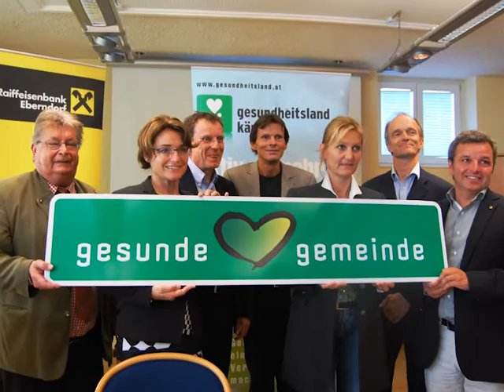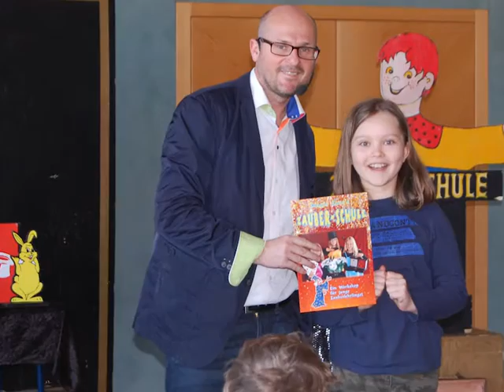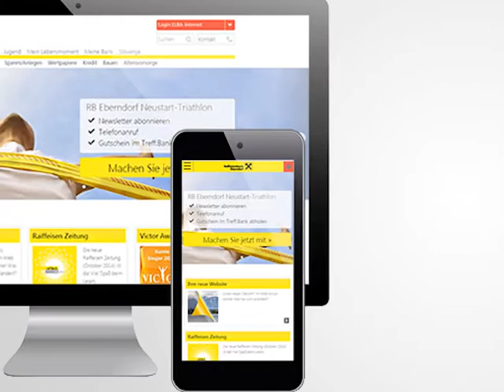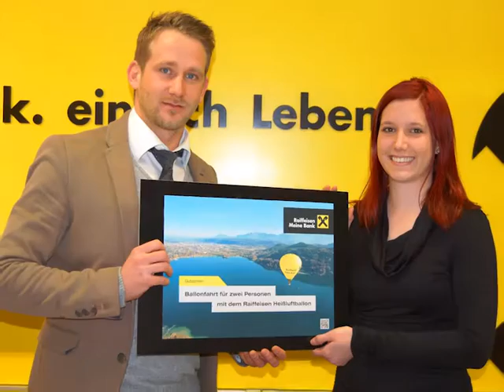Jahresrückblick 2014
Ein Rückblick und eine Zusammenfassung über die Tätigkeiten der Raiffeisenbank Eberndorf.

RB Eberndorf